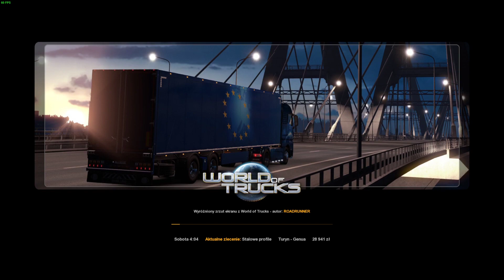ETS 2 OPERATION GENOA BRIDGE cz 2 Co dalej na Kanale i nie tylko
OPERATION GENOA BRIDGE
Wozimy różne towary by zbudować połączenie między Francją a Włochami, mostem.